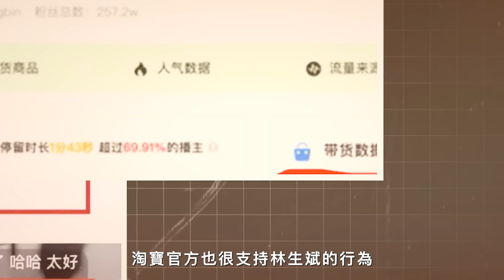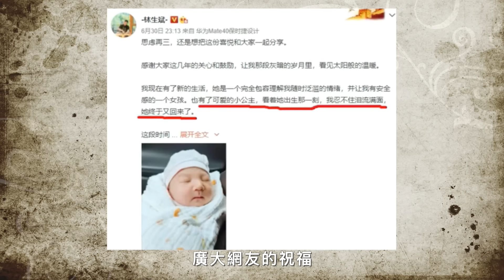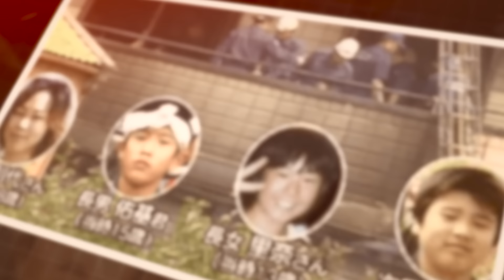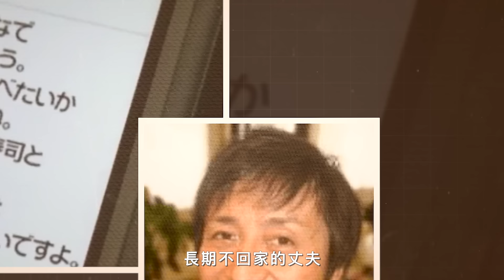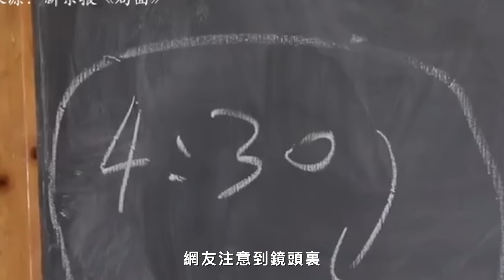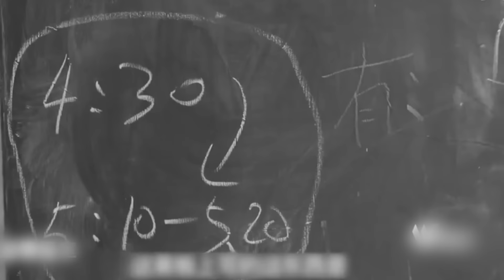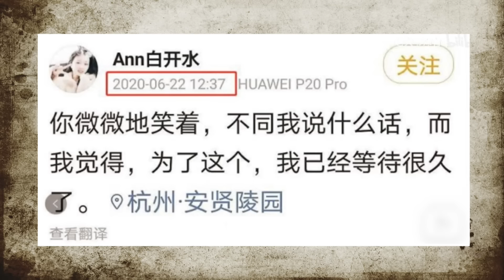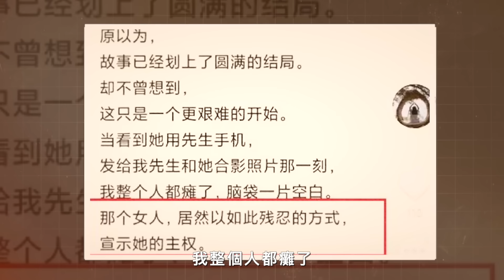我送妻兒上天堂，又在人間娶二房？ 杭州縱火案背後的詭異真相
🔍檔案編號：No.0305
📁檔案名稱：杭州保母縱火案件
📅事件時間：2017年6月22日
🧭事件地點：浙江省杭州市